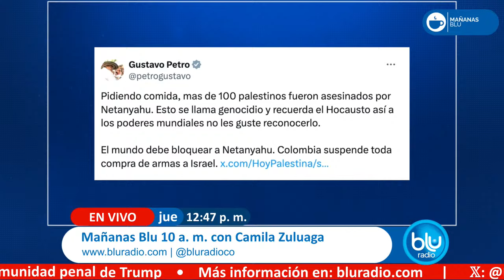Petro anuncia suspensión de compra de armas a Israel tras muerte de 112 civiles que esperaban comida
Más de un centenar de gazatíes murieron y más de 700 resultaron heridos en un caótico incidente durante el reparto de comida y ayuda humanitaria en ciudad de Gaza, donde el Ejército israelí admitió haber abierto fuego, aunque sostiene que la mayoría de las víctimas fueron en una avalancha provocada por la muchedumbre hambrienta.

Al menos 112 gazatíes murieron y otras 760 resultaron heridos este jueves en ese incidente en la calle Al Rashid, en el sureste de la ciudad de Gaza, cuando aguardaban ayuda humanitaria que llegaba en un convoy de 32 camiones, de acuerdo con los últimos datos del Ministerio de Sanidad de la Franja.

Luego de esta noticia que ha ganado el rechazo de varias personalidades de la comunidad internacional, el presidente Gustavo Petro también se pronunció, tomando una drástica decisión.